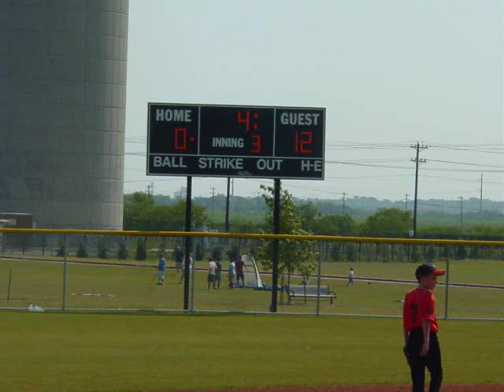Spring 2009 Orioles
Pictures of Trey from the Spring 2009 season